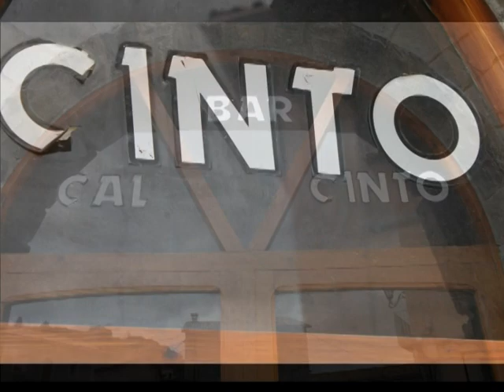Gósol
Gósol es un municipio de la comarca del Berguedá aunque, a diferencia del resto de la comarca, pertenece a la provincia de Lérida, en Cataluña, España. Parte del municipio corresponde al Parque Natural del Cadí-Moixeró. Incluye también el núcleo de Sorribes.